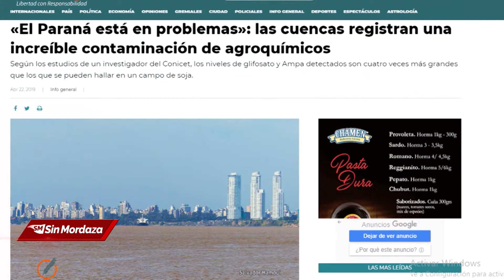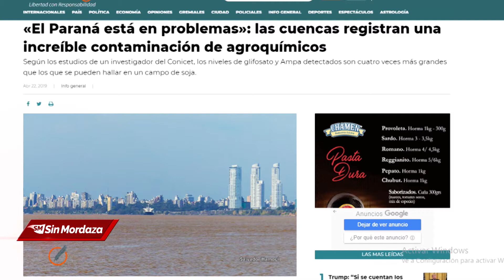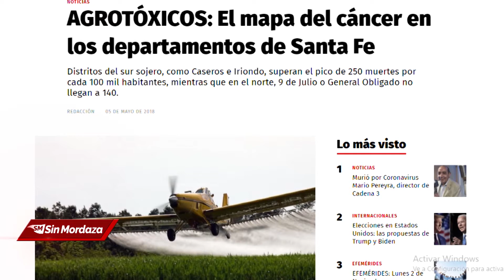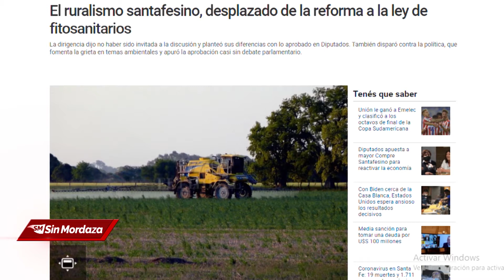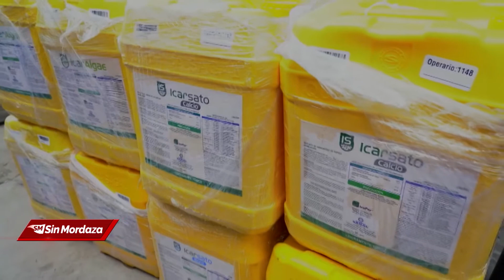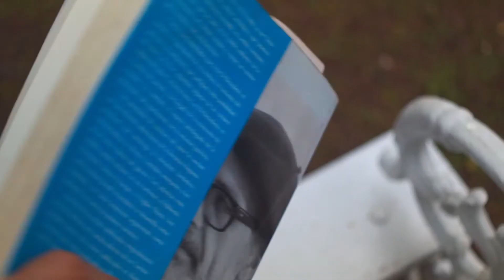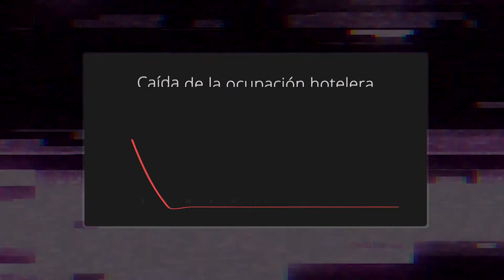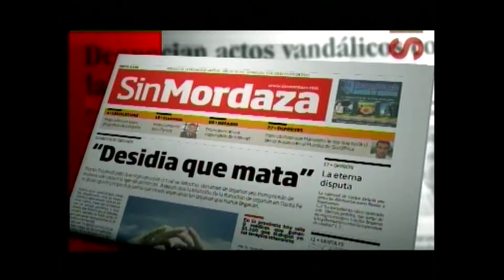Programa Sin Mordaza TV jueves 28 de enero de 2021